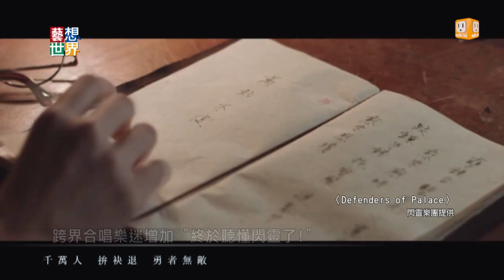《藝想世界》不嘶吼! 閃靈自我挑戰 首發民謠風專輯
提到閃靈樂團，你肯定會直接想到震耳欲聾的重金屬搖滾樂，和駭人的鬼妝面具，不過最近的閃靈很不一樣，成軍18年，他們將11首經典歌曲改編為民謠風，收起嘶吼的黑死唱腔，以乾淨的聲音素顏面對歌迷。還請來日本民謠歌姬元千歲，和巴奈、陳綺貞、林生祥一起合作，呈現出完全不同的閃靈。或許這也會是你第一次靜下心來聽閃靈的歌。